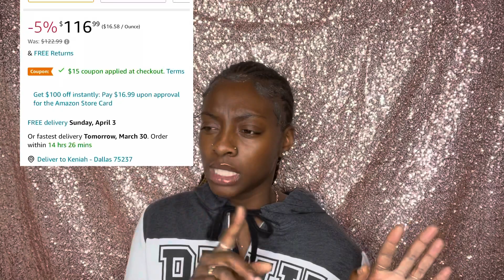Amazon Water wave Frontal Wig under $125👀|| Zhuomei Beauty Hair Unboxing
Dm: niaahxoxo_

Amazon wig:
HD Lace Front Wigs Human Hair,13x4 Transparent Water Curly Human hair Wigs , 150% Density Brazilian Virgin Wet And Wavy Human Hair Wigs Pre Plucked with Baby Hair Wate Wave Human Hair Wig for Black Women(18, 13x4 water wave)